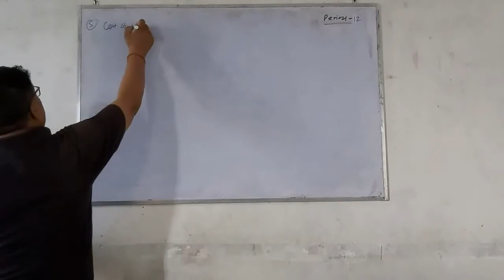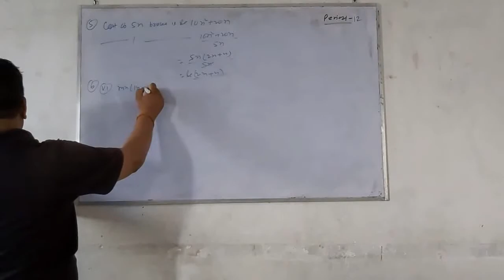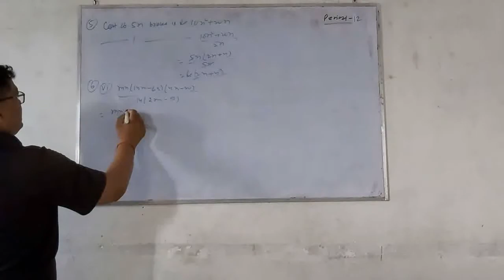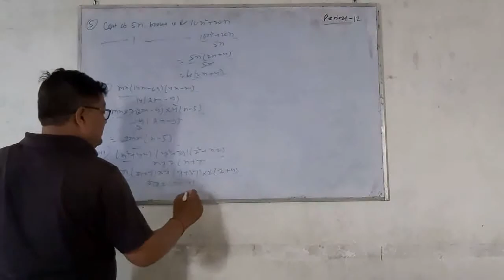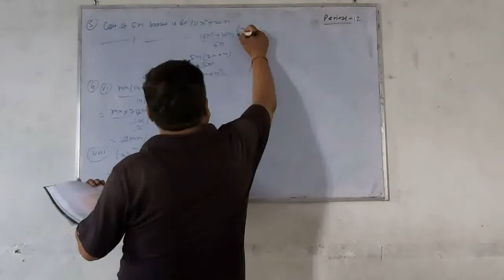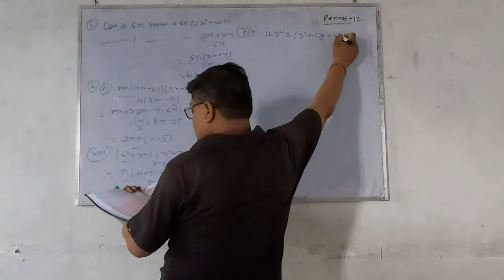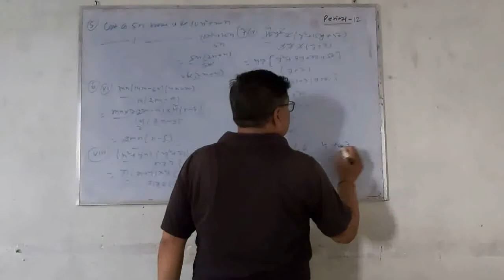algebraic expression class 8 period 12 converted